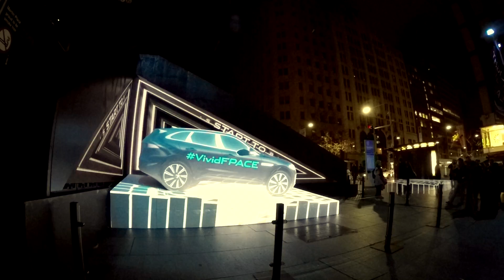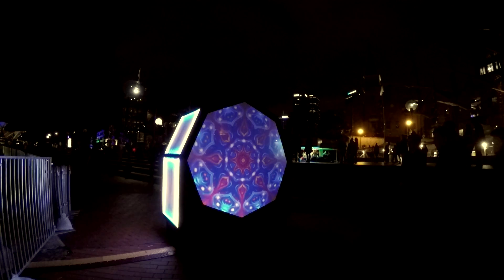Vivid Sydney 2016 (The Last Day)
VIVID SYDNEY 2016 - The Festival of Colors, Music and Technology

I shot the whole video with my GoPro Hero 4 (Silver Edition) ... This is the first time I have used GoPro so you may find some hiccups in the video ... I hope you will like the video ... Peace!!!